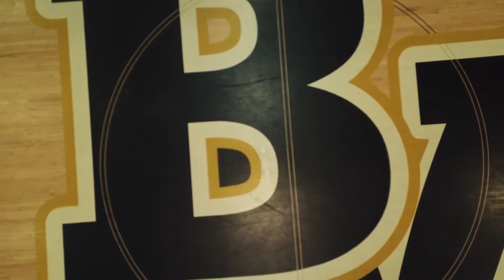BVH Spring Assembly 3-15-2019 Intro Video